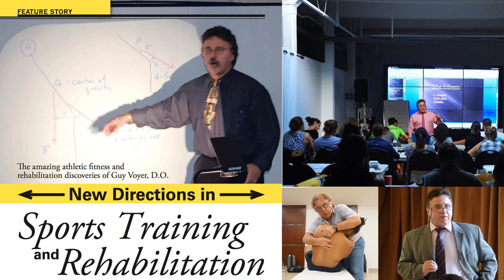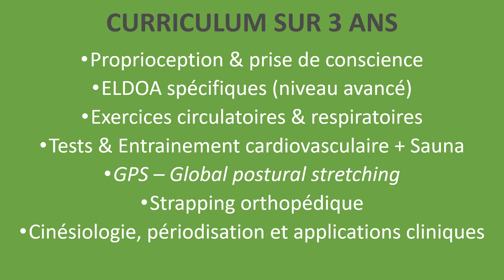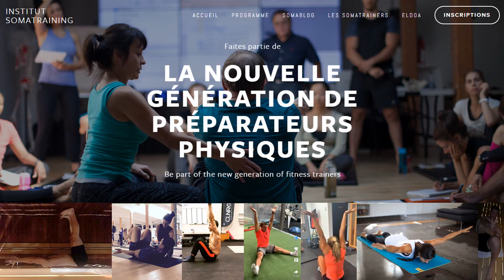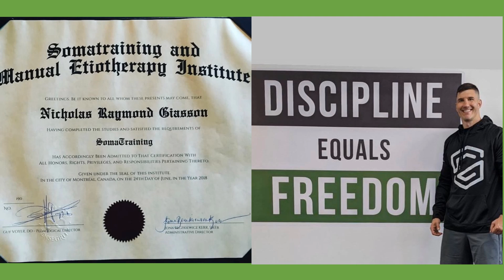Presentation sur l'experience SOMATRAINING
J’AI DÉCIDÉ DE FAIRE CETTE PRÉSENTATION EN GUISE DE CADEAU À L’INSTITUT SOMATRAINING ET TOUS LES ÉTUDIANTS QUI ONT FAIT LEUR PARCOURS EN MÊME TEMPS QUE MOI DE 2015 À 2018.

J’EXPLIQUE POURQUOI C’EST UNE EXCELLENTE DÉCISION D’INVESTIR SON TEMPS, SON CERVEAU, SON FOCUS, SON CORPS ET SON ARGENT DANS CETTE FORMATION AFIN DE FAIRE PARTI DE LA NOUVELLE GÉNÉRATION DE PRÉPATEUR PHYSIQUE.

MERCI À GUY VOYER D.O.

MERCI À LISA-MARIE FARLEY

MERCI À L’INSTITUT SOMATRAINING

BONNE ÉCOUTE.